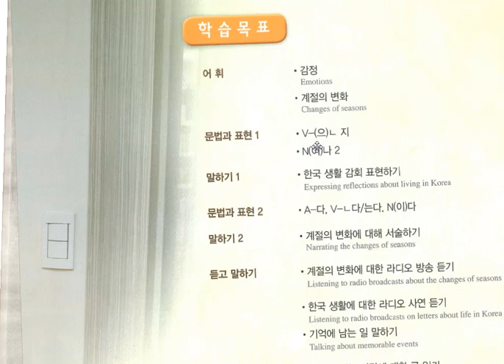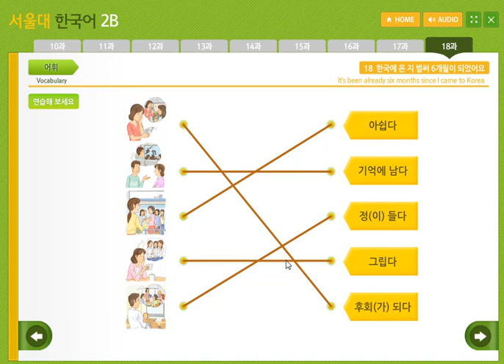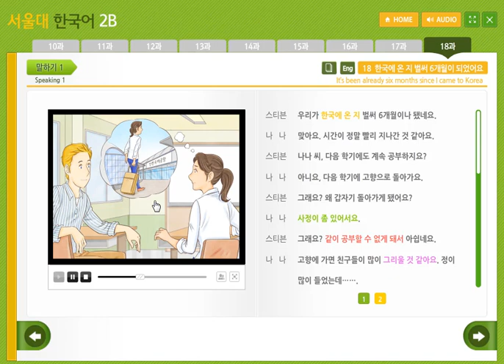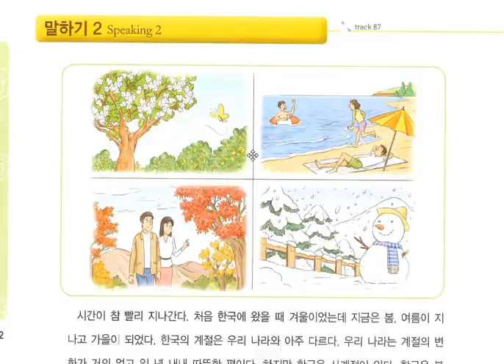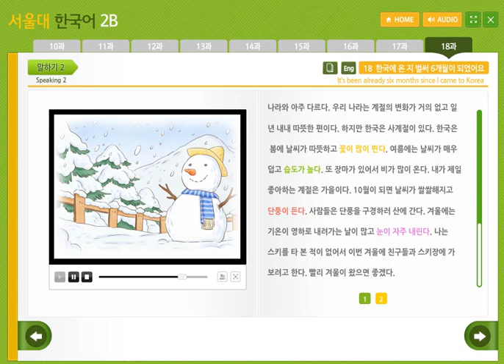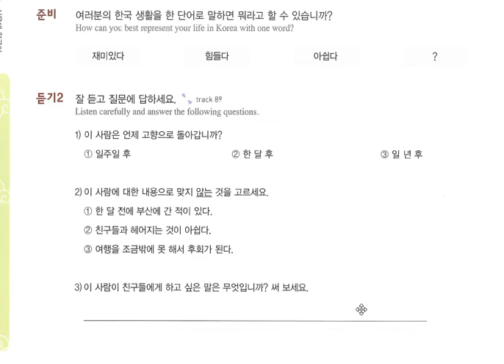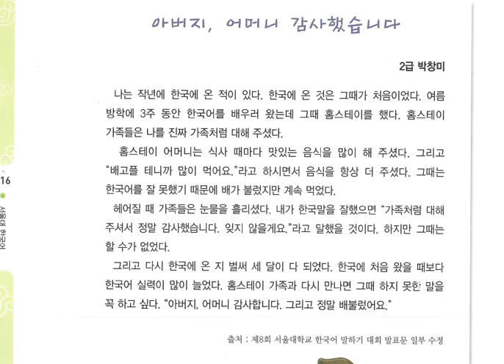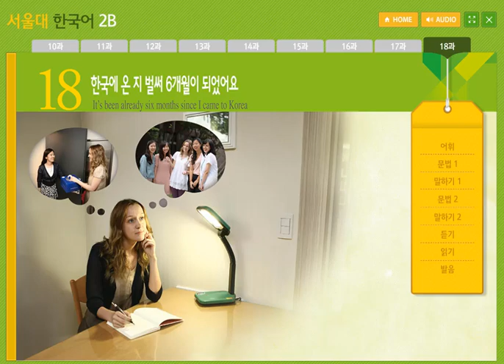Tiếng hàn Seoul 2B - Bài 18: 한국에 온 지 벌써 6개월이 되었어요 Tôi đã đến Hàn Quốc được 6 tháng rồi.